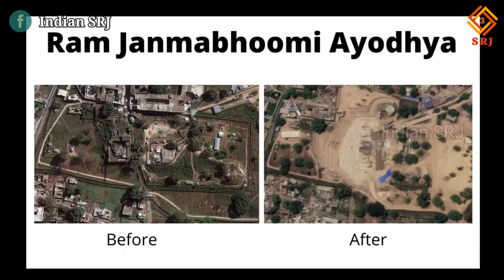AYODHYA RAM MANDIR NIRMAN | Stone from Chunar Mirzapur departed for Ram Mandir Construction Ayodhya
Friends, as you know that through our videos, we give you important information about the construction work of Ayodhya and Shri Ram temple, in this sequence, today we have come for you with another pleasant information related to the construction of Shri Ram temple.

मित्रों जैसा की आप जानते हैं कि हम अपनी वीडियोज़ के माध्यम से आपको अयोध्या व श्री राम मंदिर के निर्माण कार्य की महत्वपूर्ण जानकारी देते हैं, इसी क्रम में आज हम आपके लिए श्री राम मंदिर निर्माण जुड़ी एक और सुखद जानकारी लेकर के लिए आए हैं।

मित्रों जैसा की हम सभी जानते हैं कि अयोध्या में भव्य राम मंदिर निर्माण का कार्य तीव्र गति से चल रहा है. इस बीच मंदिर निर्माण कार्य की स्टेलाइट इमेज भी सामने आई हैं जिसमें निर्माण कार्य साफ दिख रहा है। आपको हम निर्माण कार्य आरंभ होने के पूर्व व पश्चात दोनों दृश्य दिखा रहे हैं जिसमें की   भूमि की की खुदाई और भूमि से मलबा निकालने को दिख रहा है।

अयोध्या में राम मंदिर के निर्माण के लिए अहरौरा चुनार के कुदारन स्थित कटर प्लांट से बीते सोमवार को गुलाबी पत्थरों की पहली खेप भेजी गयी। डीएम प्रवीण कुमार लक्षकार ने कटर प्लांट पर वैदिक मंत्रोच्चार के बीच राम मंदिर के निर्माण में लगाए जाने वाले पिलरों की विधि-विधान से पूजा किए। इसके बाद गुलाबी पत्थरों को कटिंग कर तैयार किए गए पिलरों को ट्रकों पर लोड किया गया।

अयोध्या में राम मंदिर निर्माण के लिए बीते वर्ष भूमि पूजन के बाद एल एण्ड टी कम्पनी को कार्यदायी संस्था नामित किया गया था। इस कम्पनी ने मंदिर के पाथ-वे एवं अन्य कार्यों के लिए पहले राजस्थान से गुलाबी पत्थरों को मंगवा रहा था, लेकिन लागत अधिक हो जाने के कारण कम्पनी ने अहरौरा के गुलाबी पत्थरों का चयन कर लिया।

The Gears and accessories I use: My NeckBand My Smart Watch My Water Bottle My Helmet My Action Camera My Camera Hand Grip My Drone My Collar Mic My Desk Mic My Tripod My Memory Card My Mobile My Mobile 2 My Earphones IF YOU WANT YOU CAN HELP ME FINANCIALLY TO BOOST MY EFFICIENCY: UPI:- IndianSRJ@upi और यदि बिना पैसे के ही सहायता करना चाहें तो वीडियो को लाइक, कमेंट और शेयर अवश्य करें।

विचार:- जीवन में सदैव आशावादी रहें। क्योंकि आशा ही जीवन है, और निराशा मृत्यु।।

Indian SRJ